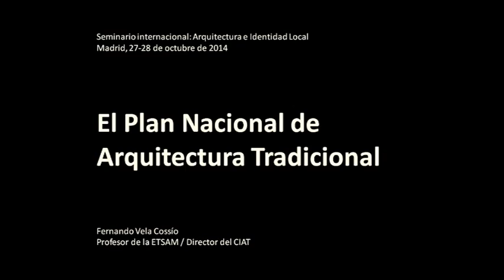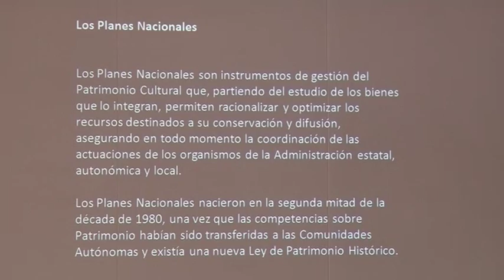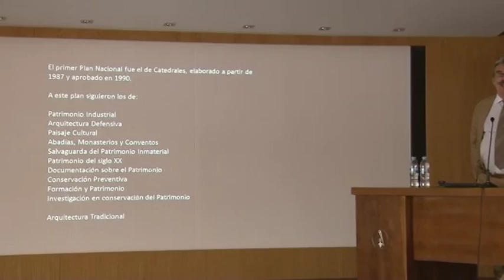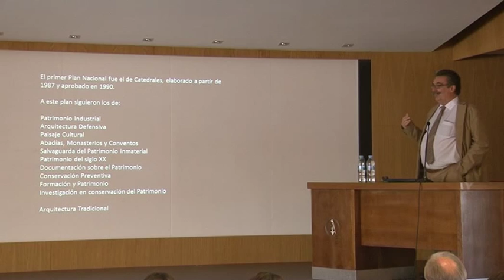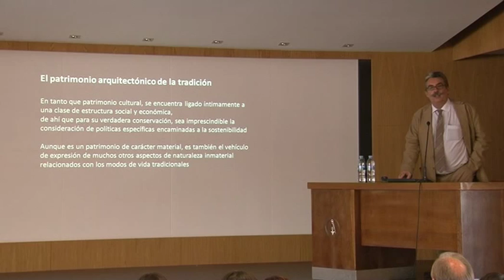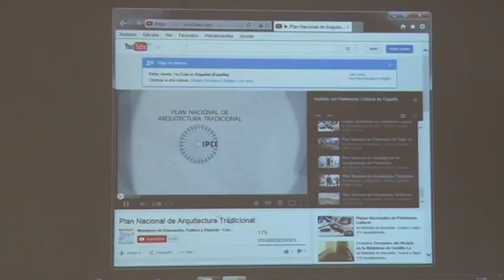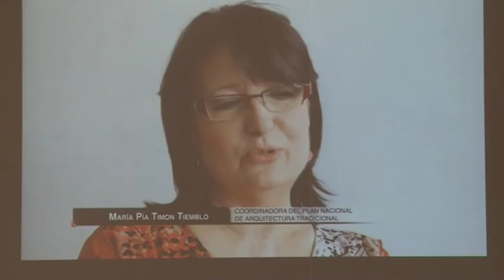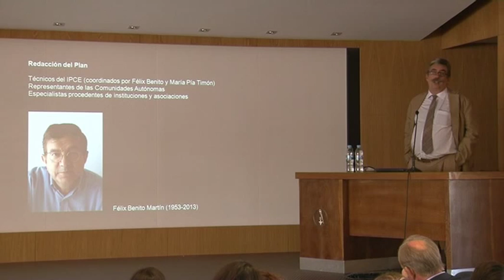Fernando Vela: El Plan Nacional de Arquitectura Tradicional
Conferencia de Fernando Vela Cossío en el Seminario Internacional Arquitectura e Identidad Local, organizado por el Premio Rafael Manzano Martos y la School of Architecture of the University of Notre Dame con la colaboración de la Universidad Politécnica de Madrid y el apoyo de INTBAU España y el Centro de Investigación de la Arquitectura Tradicional (CIAT) y celebrado en la Escuela Técnica Superior de Arquitectura de Madrid en octubre de 2014